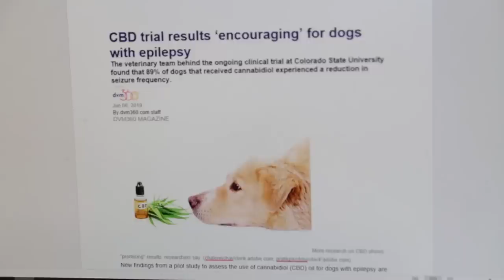89% of Epileptic Dogs Improved With This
CSU released preliminary results of a new study showing that 89% of epileptic dogs improved while on a clinical trial of Cannabidiol (CBD). Dr Jones shows you his new and soon to be released CBD supplement, along with sharing the antics with Pippi..( starring dog)..